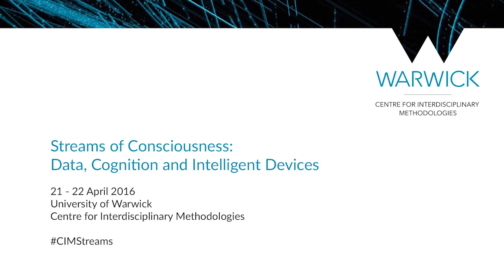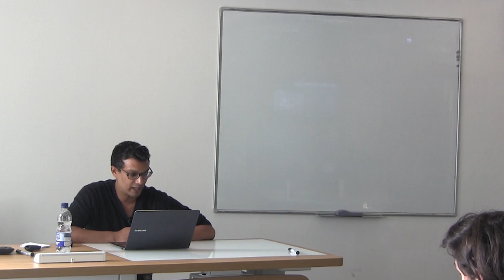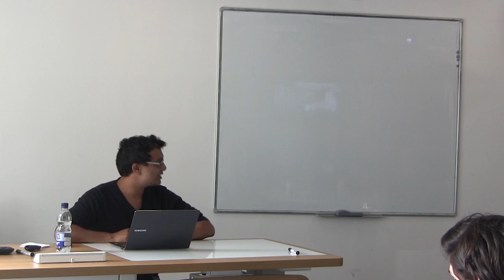The Body Eclectic | Darshana Jayemanne